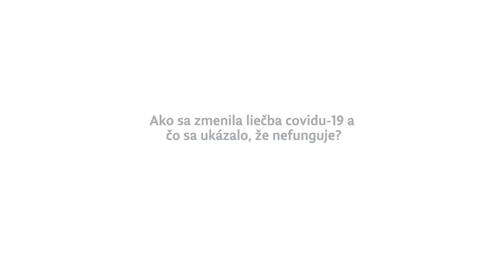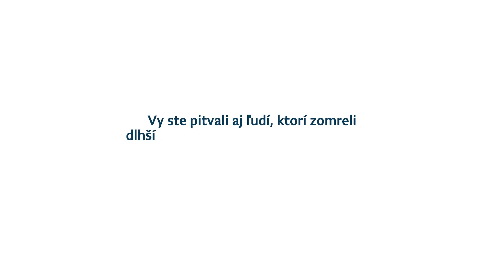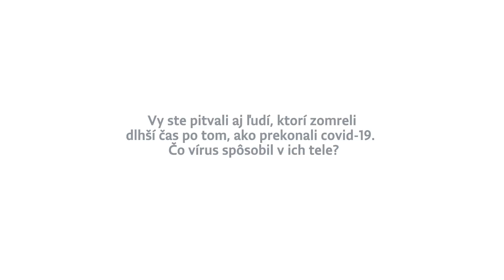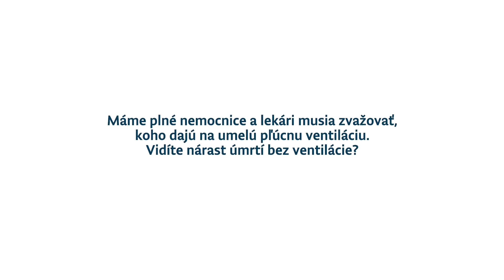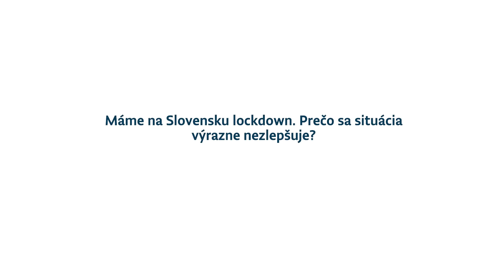Patológ: Prečo neklesá počet mŕtvych a čo pri liečbe covidu-19 nezaberá?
Patológ Michal Palkovič hovorí, čo nás doteraz naučila pandémia.